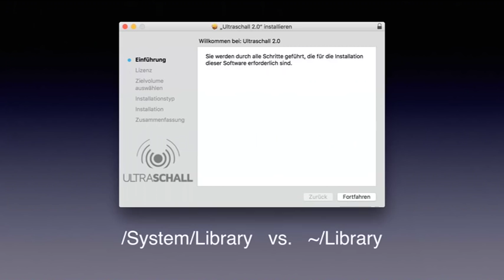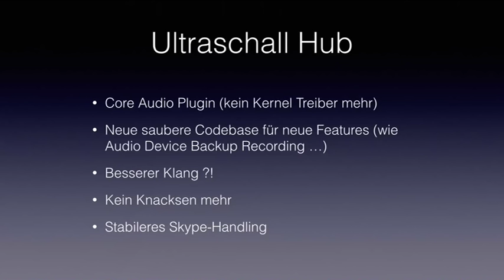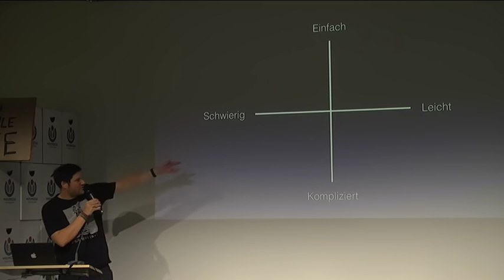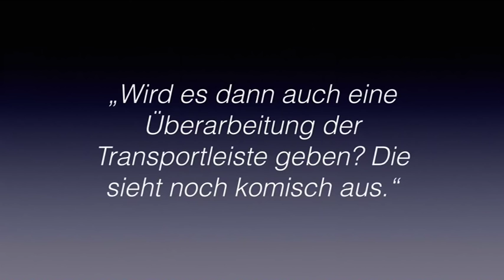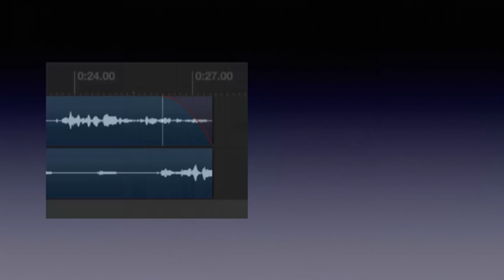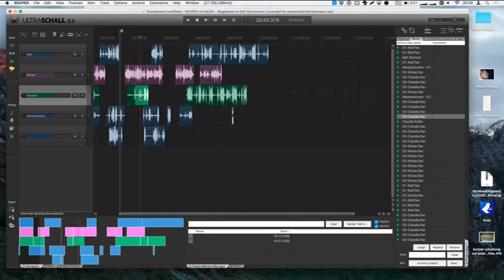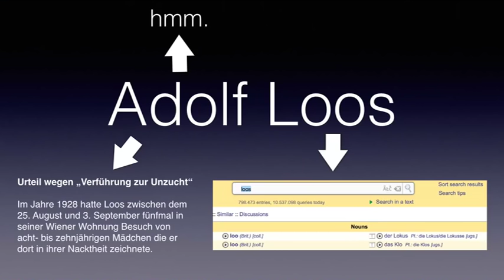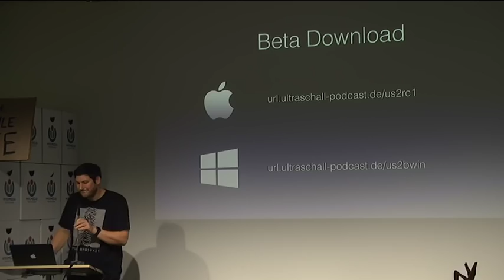Ultraschall 2.0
Audiopixelschubsen der nächsten Generation

mit Ralf Stockmann